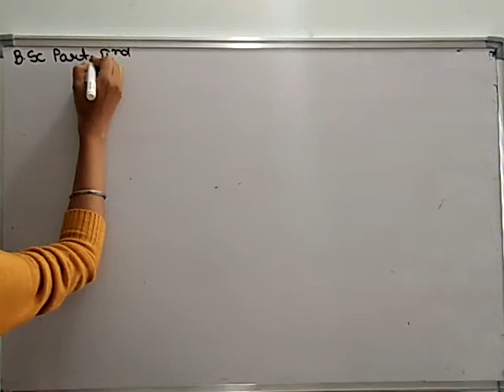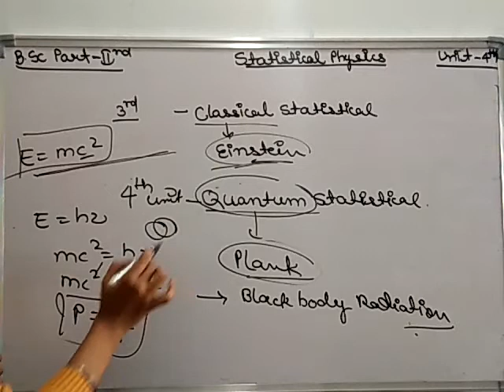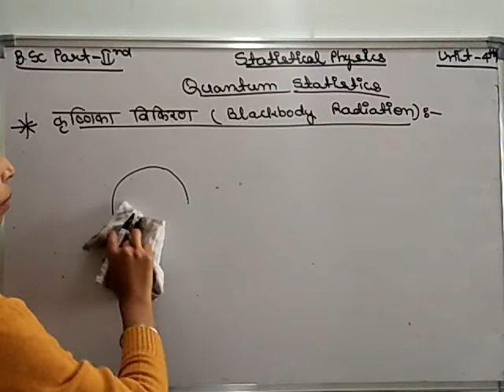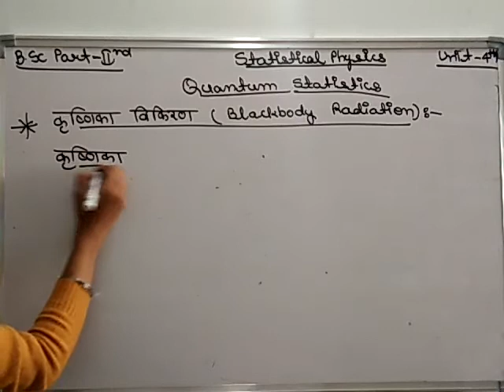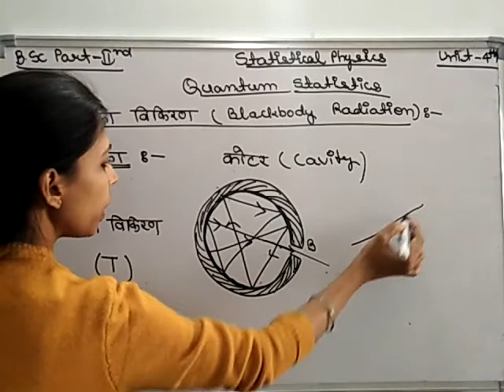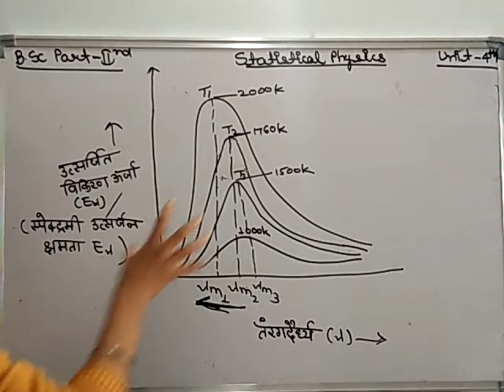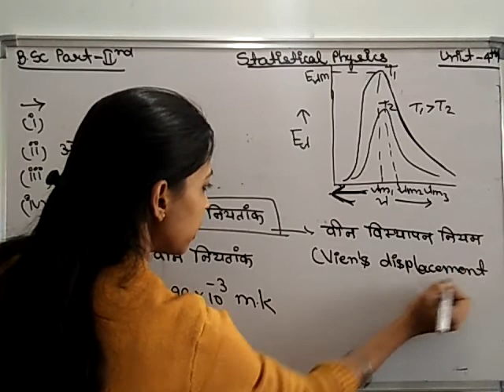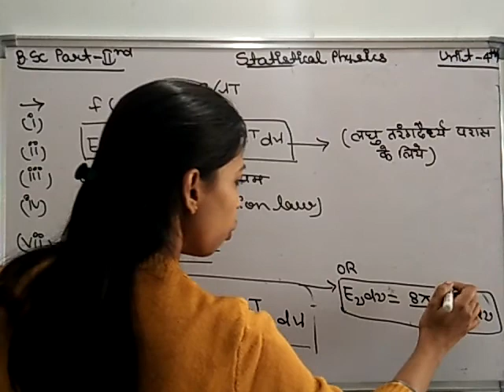Thermo & statistical lect 34